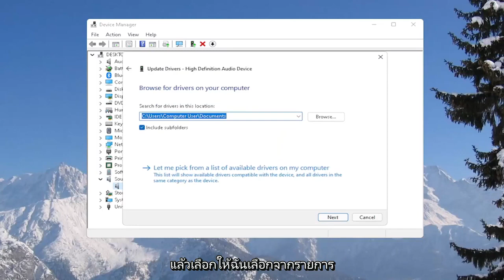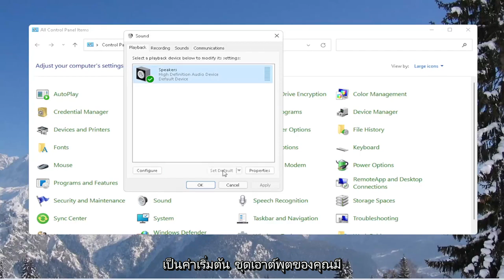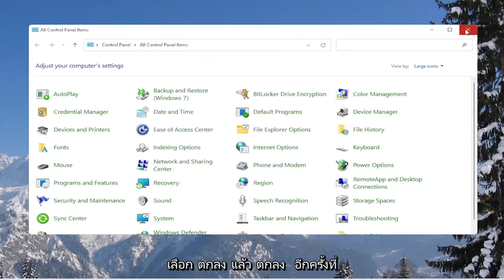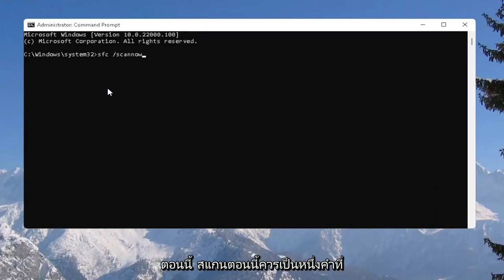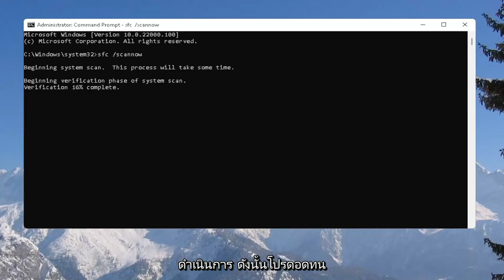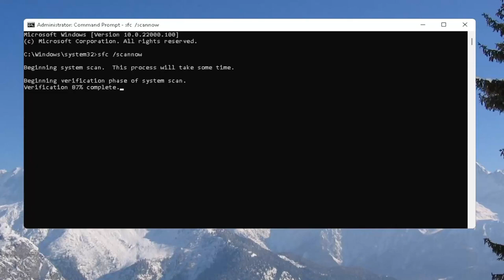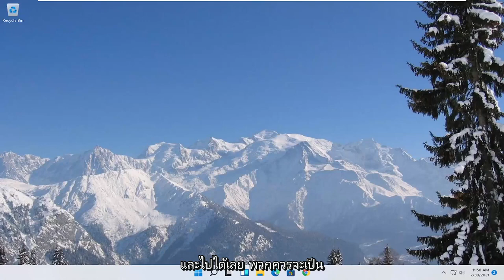วิธีแก้ปัญหา Windows11 ไม่มีเสียง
วิธีแก้ไข: ไม่มีเสียงหลังจากอัปเดต Windows 11 - เสียงหายไป [แก้ไขแล้ว]

ปัญหาเสียงใน Windows มักไม่ได้เกิดจากปัญหาทางกายภาพกับการ์ดเสียงหรืออุปกรณ์เสียง แม้ว่าอาจเป็นกรณีของคุณ แต่ก็เป็นเรื่องปกติที่ปัญหาเกี่ยวกับเสียงที่เกี่ยวข้องกับซอฟต์แวร์ในคอมพิวเตอร์ของคุณ

ไม่มีเสียงหลังจากอัปเดต windows 11
asus vivobook ไม่มีเสียงหลังจากอัปเดต
ไม่มีเสียงหลังจากอัพเดตไดรเวอร์
ไม่มีเสียงหลังจากอัปเดต Nvidia
ไม่มีเสียงหลังจากอัพเดตไดรเวอร์ NVIDIA
ไม่มีเสียงหลังจากอัปเดต GeForce
ไม่มีเสียงหลังจากอัปเดตเป็น windows 11

เมื่อใดก็ตามที่คุณอัปเดตเป็น Windows 11 เวอร์ชันล่าสุด คุณจะพบคุณลักษณะและการแก้ไขใหม่ๆ ที่ยอดเยี่ยม น่าเสียดายที่การอัปเดตครั้งใหญ่อาจนำมาซึ่งปัญหาใหม่ และปัญหาที่พบบ่อยที่สุดบางอย่างก็เกี่ยวข้องกับเสียง